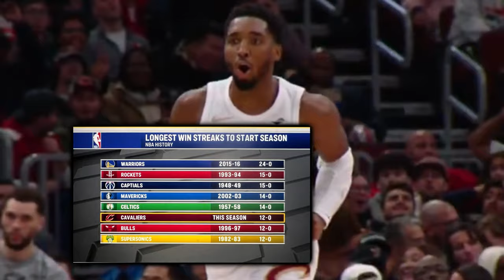The Cleveland Cavaliers DOMINATION Is WILD…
The 24-25 Cavaliers beastliness progressed in Chicago, as Donovan Mitchell had his best game of the season. Also a former Warrior helped his former assistant in Golden State keep up a historic start. Reigning player of the week Darius Garland shined under pressure. Evan Mobley’s forceful finesse was on display yet again.

Last Video: The Golden State Warriors MAGNIFICENCE Is DEADLY…

0:00, Intro
0:29, Historically Great Pace
1:03, Donovan Mitchell’s Chi Town Clinic
2:18, Mitchell On Whether Or Not He’s Underrated
2:52, Bench Mob
3:05, Ty Jerome Two Way Treachery
3:45, Mitchell On Jerome
4:44, Darius Garland’s Player Of The Week Honors
5:19, Garland Clutches Up
5:40, Mitchell On Garland
7:04, Evan Mobley Displays Beastly Finesse
7:23, Mitchell On Kenny Atkinson’s Impact
7:54, Outro